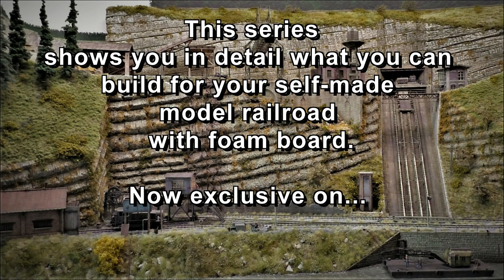New on 24 Trains.TV Modeling With Foam Board by Rik Martens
See how you can make various things for your model railway with foam board,
such as brick walls, concrete walls, water surfaces, rock walls and much more.
Everything is explained step by step in the video series
Working with foam board on 24Trans.TV